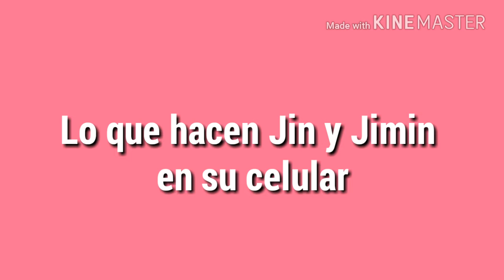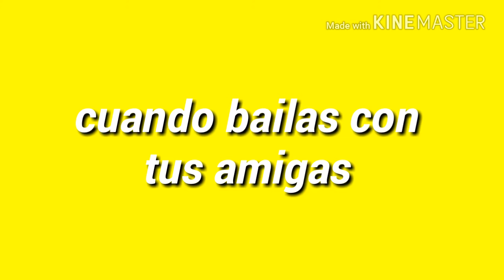BTS ON CRAK pt.1 ( leer descripción)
Voy hacet un imagina querin que aga una con ustedes y un umiembro o con todos los miembros o yoomin,vkook,namjin ustedes diganme en los comentarios 🤗😁👍👍